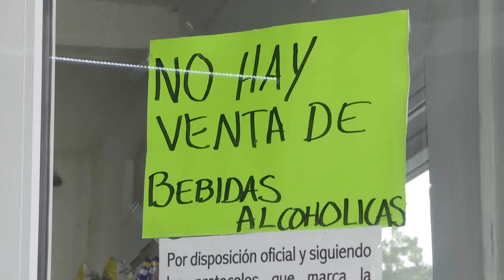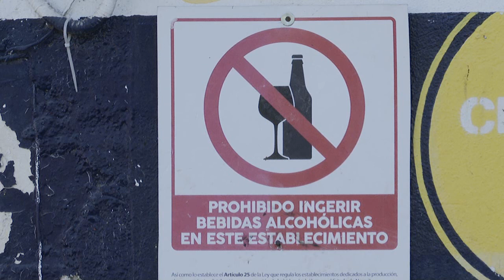Aseguran las autoridades policíacas de Bahía de Banderas, va en serio la aplicación de la Ley Seca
Aseguran las autoridades policíacas de Bahía de Banderas, que va en serio la aplicación de la Ley Seca en el municipio, pese a las denuncias de que algunos establecimientos siguen vendiendo bebidas alcohólicas.